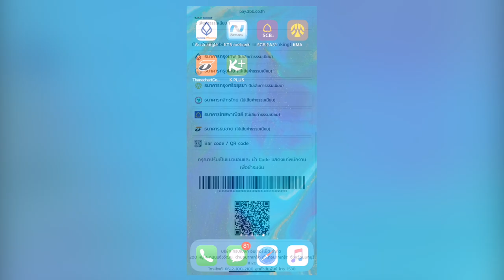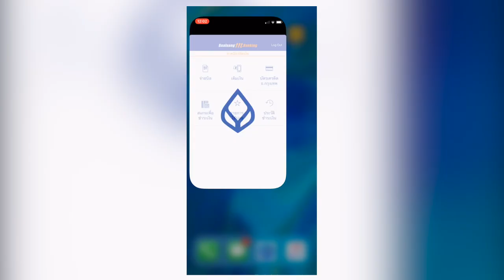3BB วิธีการชำระเงินผ่าน mobile banking โดย QR code แอพ ธนาคารกรุงเทพ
หรือกรอกข้อมูลคำขอติดตั้ง 3BB ที่